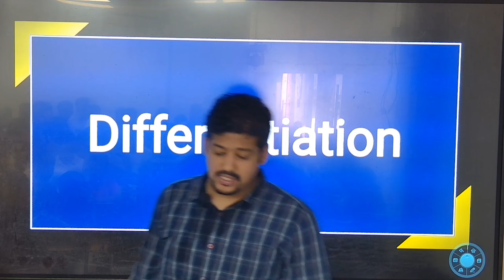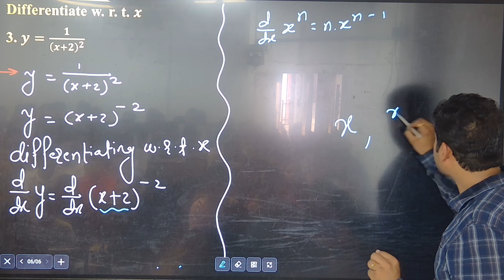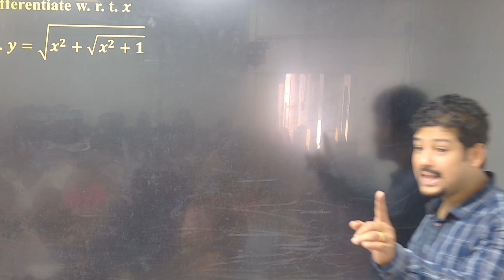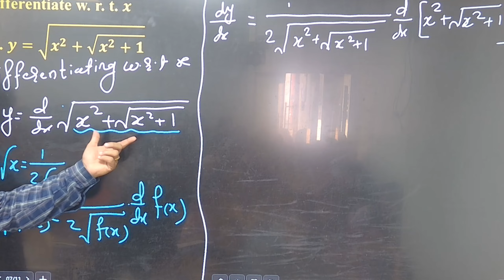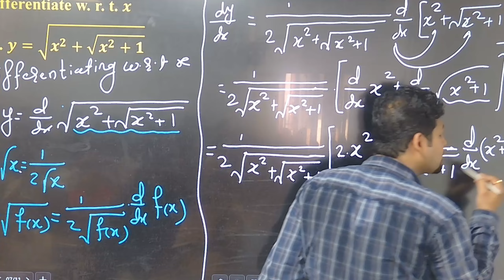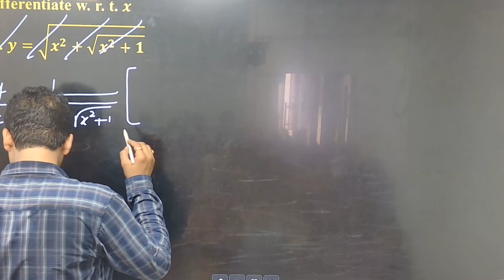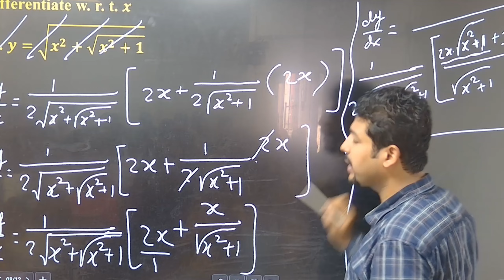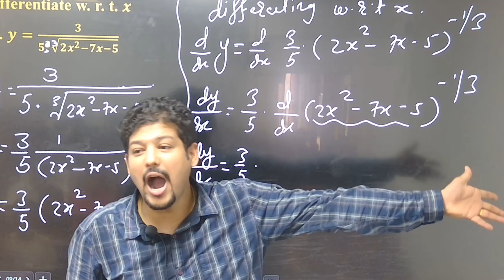CLASS 12th | DIFFERENTIATION CHAPTER | LECTURE 2 | BY PROF. SARVAT DESHMUKH SIR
Welcome back to our Class 12 Mathematics series! In this video, Prof. Sarvat Deshmukh Sir continues with the second lecture on the Differentiation chapter. This session delves deeper into the fundamental concepts and techniques of differentiation, essential for mastering calculus.

📚 What You'll Learn:

Key differentiation rules
Application of derivatives
Solving complex differentiation problems
Tips and tricks for quick calculations
🔔 Don't Miss Out: